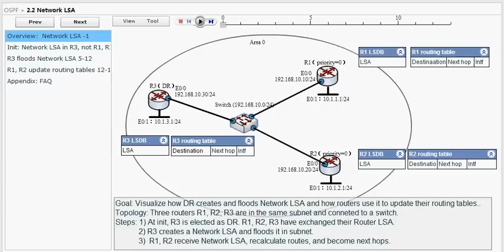Network LSA - OSPF Simulation. Aniimatee DR floods Type 2 LSA (2.2)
Network LSA contains a list of attached routers in the subnet. Non-DR routers use this list to include other non-DR routers in their routing oath calculation. T Otherwise, DR becomes a bottleneck of forwarding data traffic. (Non-DR routers don't have full adjacency relationships. They are full with DR only )
The process is a bit abstract. The simulation animates LSA creation, Update flooding, L:SDB and routing table changes..